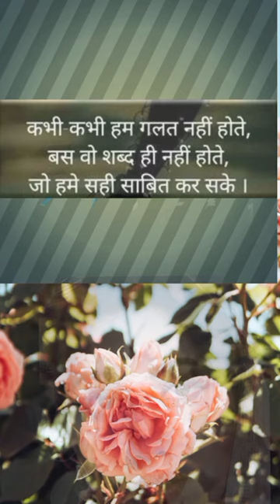✅🤩Heart Touching Shero Shayri💞दिल को छू लेने वाली शेरो शायरी motivation motivational shayari 💯